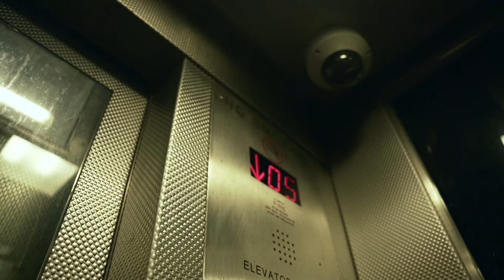LAV - "THE STRUGGLE" [DIR. @RIPADAM]